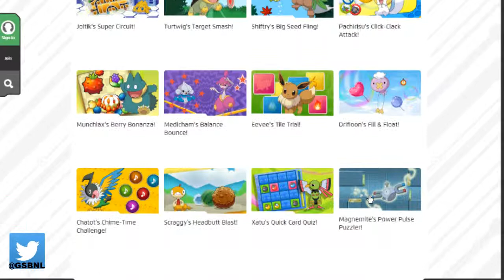IK BEGRIJP 'T (NIET)! aflevering 12 pokemon random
Welkom op mijn kanaal je kunt hier de games vinden:
Assassin's creed
minecraft
en pokemon.